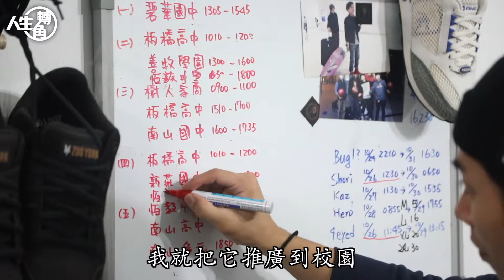【人生轉角】流川楓第二freestyle雪恥 0得分花式籃球洗汙名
採訪、攝影、剪接：李柏毅、黃競鋒